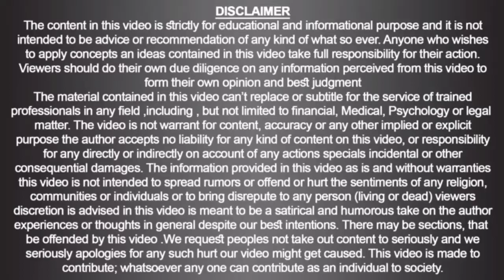Weakness of Attitude | Doc Ahmed Ejaz